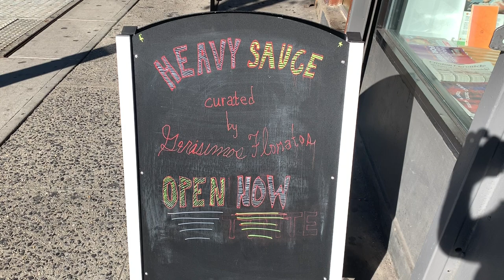Humans in My Phone - My Friend Susan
Artist, Writer, Actor, New York. MORE SUSAN

H.I.M.P. is a micro-doc series about how some of my friends are impacting their world in creative ways. 60-second vids, all shot on iPhone.

HIMP is a regular feature in w42st Magazine, as a class at the People’s Improv Theater NYC, and on Trina Wyatt’s Conscious Good.

Creative Courage. -GC